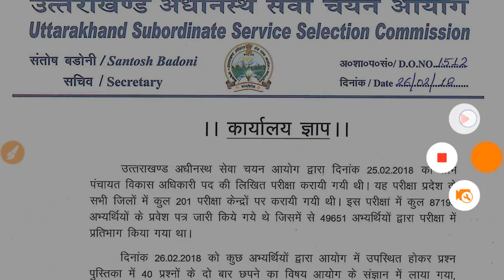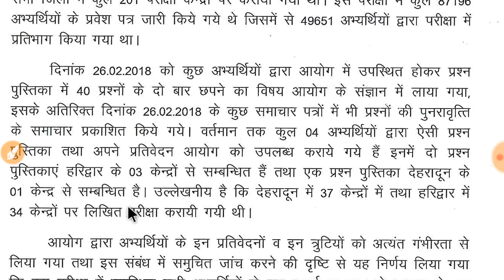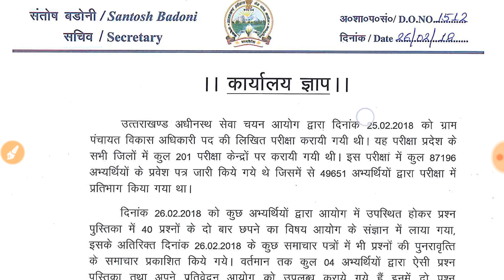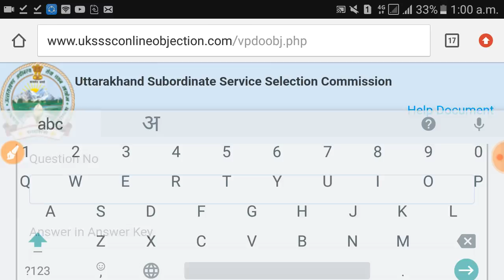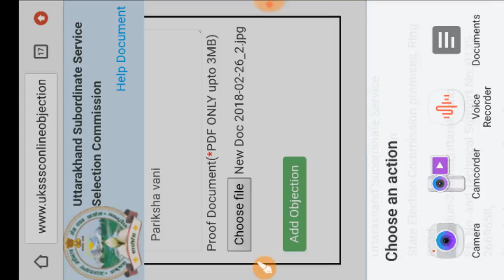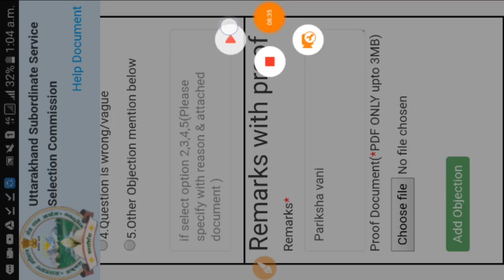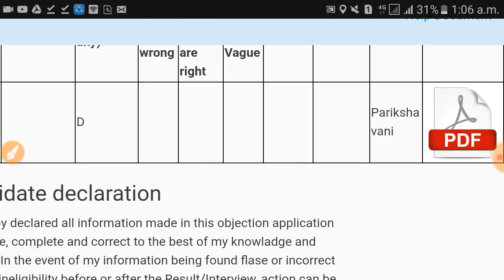VPDO/VDO के गलत प्रश्नो में कैसे कर सकते है आप आपत्ति दर्ज // जानने के लिए ज़रूर देखें//